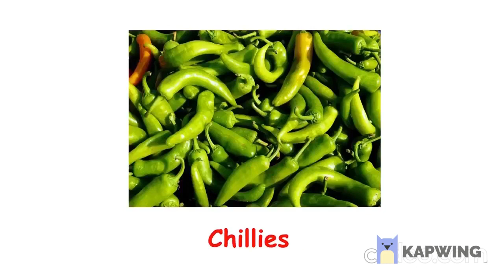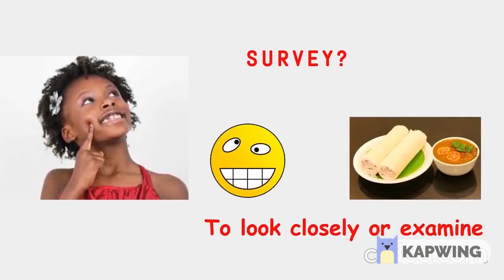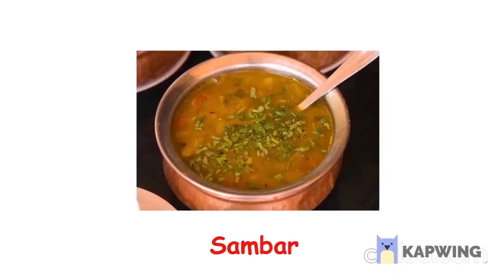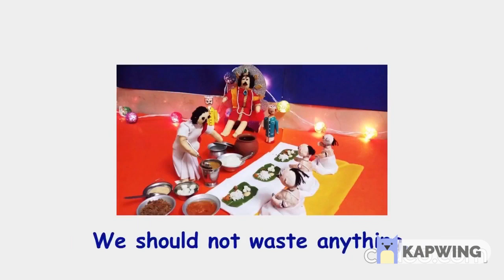Wonderful Waste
"During a pandemic, I wanted to teach the learners innovatively. Technology paved the way for the enhancement of my creativity. I made an animated video to teach the lesson ‘Wonderful Waste’ in a creative way."